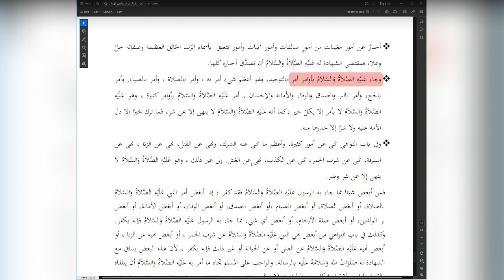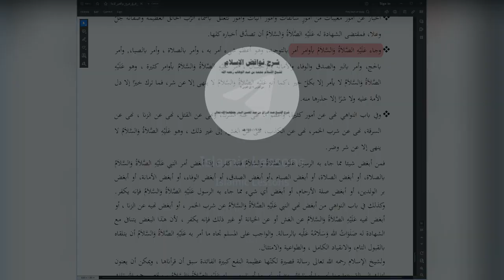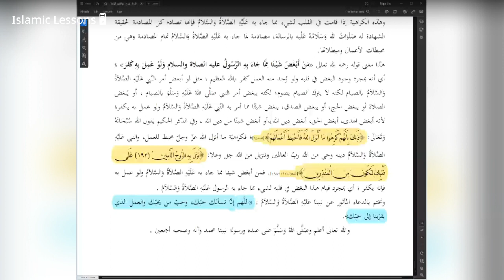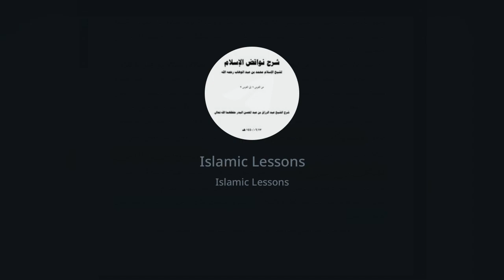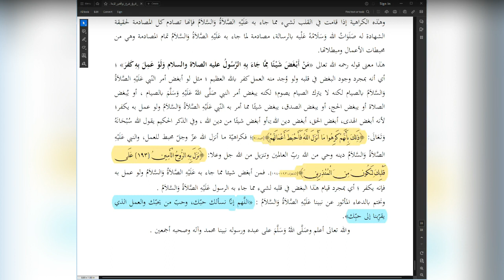The Nullifiers of Islam | Lesson 20 | Explanation of Shaykh Abdur Razzaq Al Badr